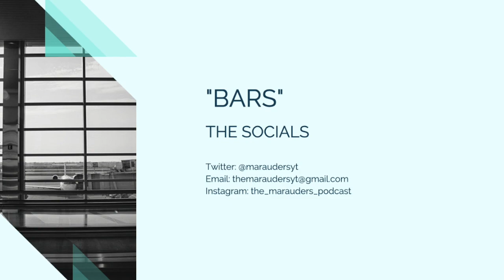The Marauders Episode 7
In this episode, we take a minute to discuss each of our top 5 favorite movies (plus an honorable mention). we also turn our attention to the "Avengers: Endgame" TV Spot that released during the Super Bowl this past Sunday, and both AJR's and Quinn XCII's new songs.